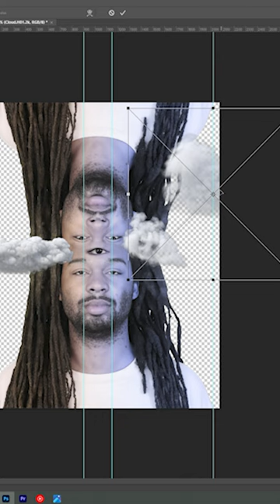Psychedelic Self Portrait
Take Up Thy Stethoscope and Walk By Pink Floyd
Song written by Roger Waters
Syd Barrett - electric guitar
Roger Waters - bass guitar, vocals
Richard Wright - Farfisa Combo Compact organ
Nick Mason - drums